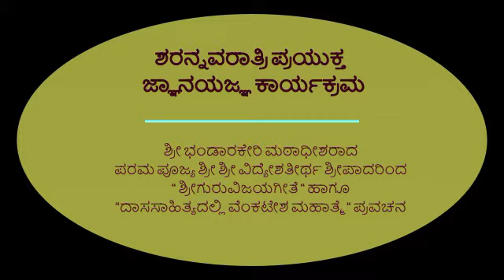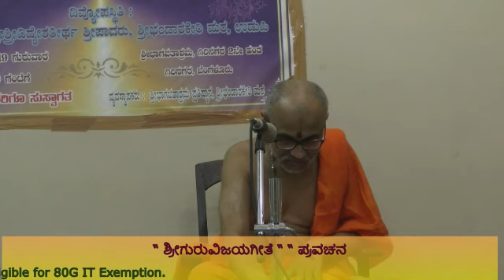04-10-2019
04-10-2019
ಶರನ್ನವರಾತ್ರಿ ಪ್ರಯುಕ್ತ - ಜ್ಞಾನಯಜ್ಞ ಕಾರ್ಯಕ್ರಮ
“ ಶ್ರೀಗುರುವಿಜಯಗೀತೆ “
ಹಾಗೂ “ದಾಸಸಾಹಿತ್ಯದಲ್ಲಿ ವೆಂಕಟೇಶ ಮಹಾತ್ಮೆ“ ಪ್ರವಚನ
ಪೂಜ್ಯ ಶ್ರೀ ಶ್ರೀ ವಿದ್ಯೇಶತೀರ್ಥ ಶ್ರೀಪಾದರಿಂದ